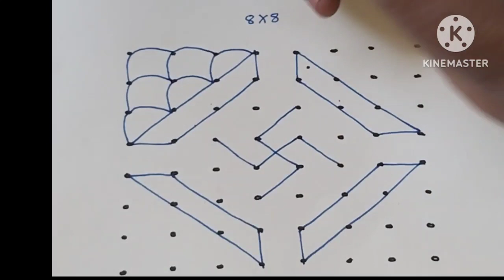8*8 simple Rangoli designs for beginners.||easy rangoli design||daily rangoli design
simple festival rangoli kolam youtub straight simpledaily shortfeed ,shortvideo ,shortsyoutube #,